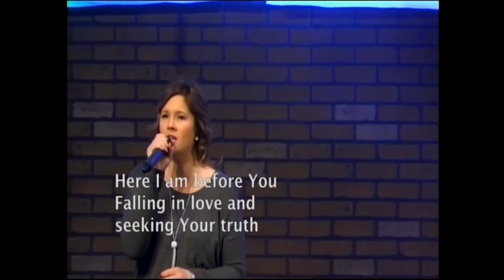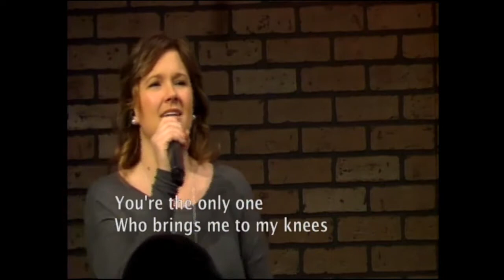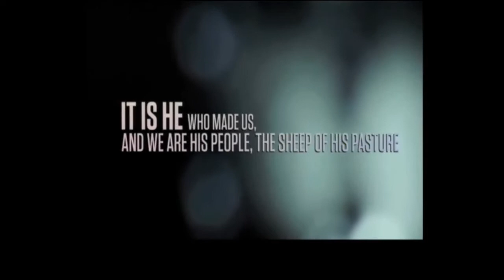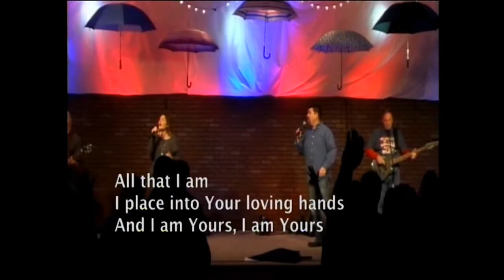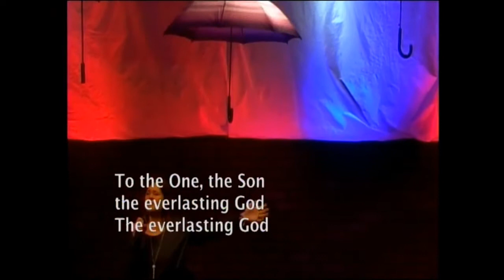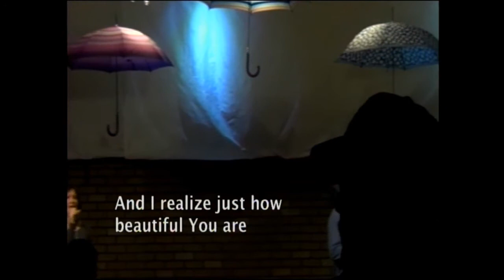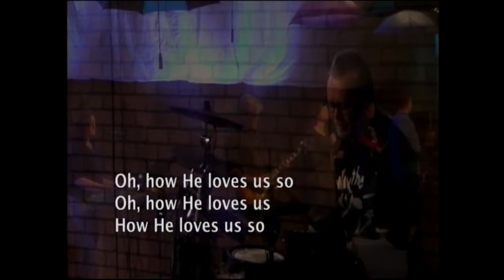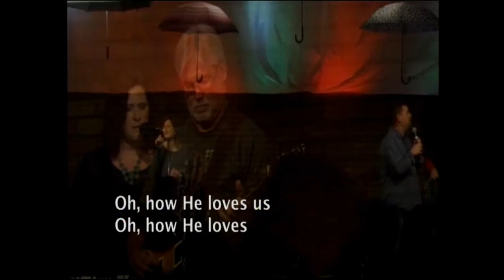Authority Issues | Week 1: Under Authority